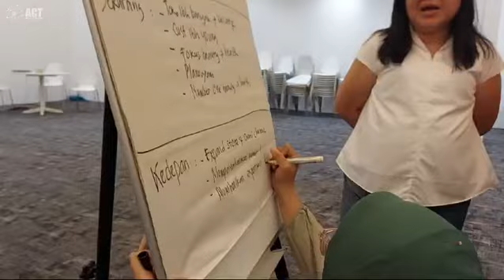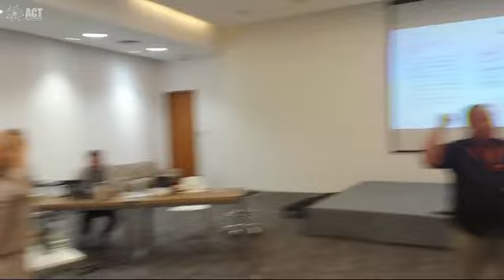Leadership Development Program Day 1 Guardian | DFI Retail Group - ACT Consulting International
ACT Consulting International

Enchance People, Accelarated Results